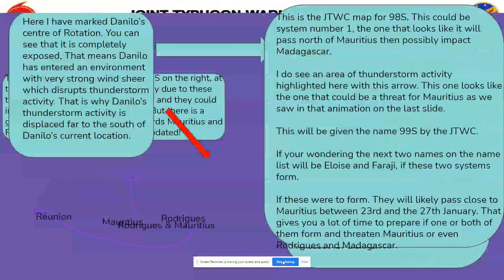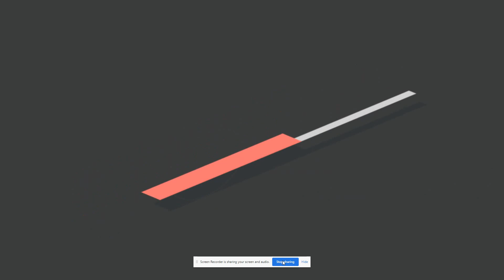Could a Major Cyclone Affect Mauritius and Rodrigues?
Due to popular request an my own interest, we will be discussing the chances of two cyclones making a close pass to Mauritius and Rodrigues later this month. Its a long way off and these may not even form. It is interesting to see wherever it will form or not. I'll keep you updated on the progress of these systems as they develop over the next week or so.